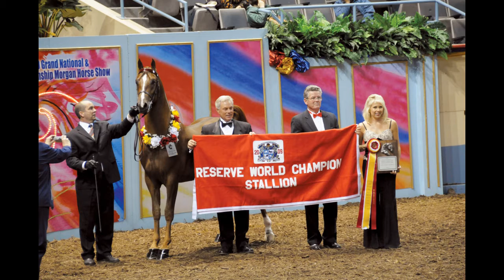2020 Show Horse Hall of Fame; Cedar Creek Flambeau GCH